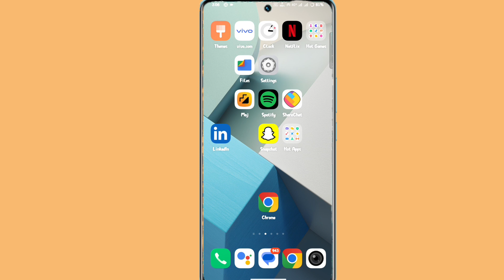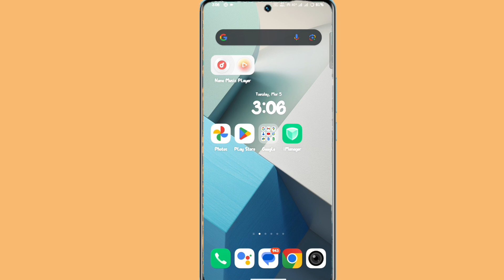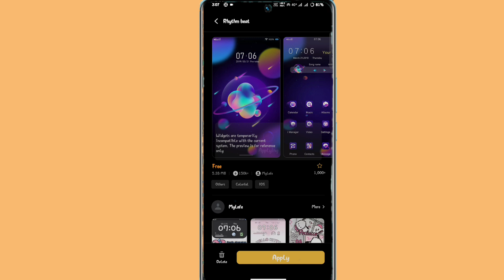how to download free theme on vivo v30 pro | vivo v30 pro theme kaise change kare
Vivo V30 Pro Download Free Theme
How To Download Free Themes In Vivo V30 Pro
How To Apply Free Theme In Vivo V30 Pro
Free Themes Download Vivo V30 Pro
Vivo V30 Pro Apply Free Themes
Vivo Themes Apply Problem Solve On Vivo V30 Pro

My Camera

My Trypod
My Light